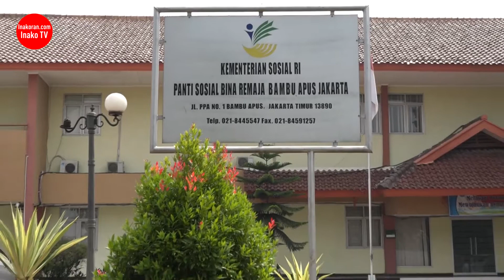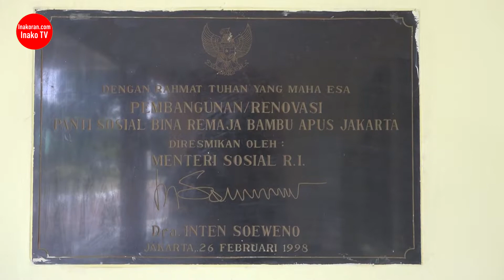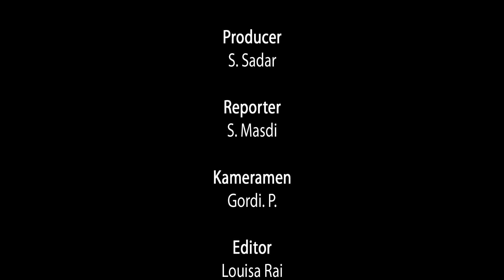Kemsos : PSBR Membina Dengan Cara Pengasuhan